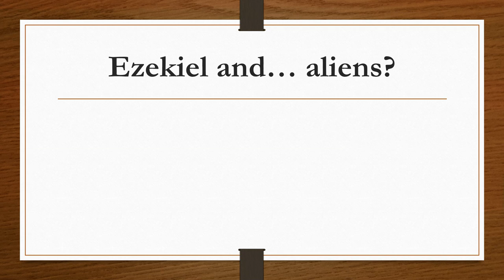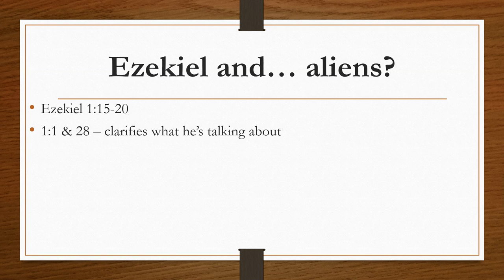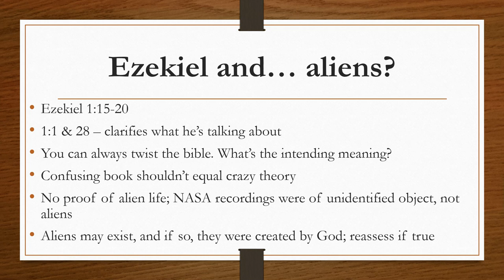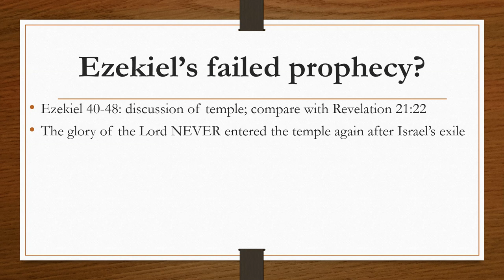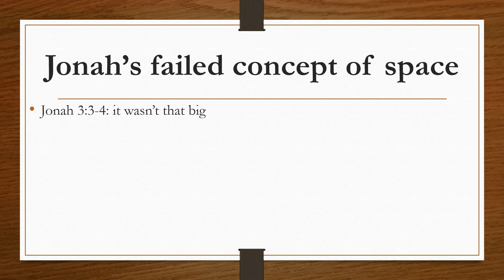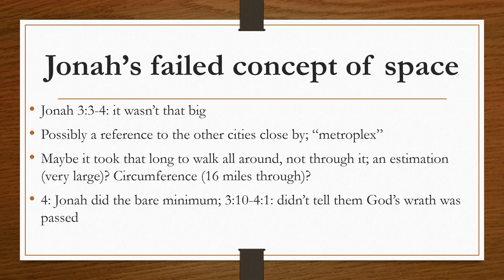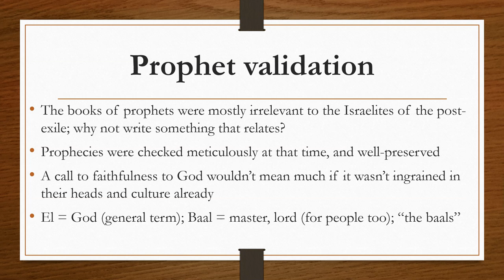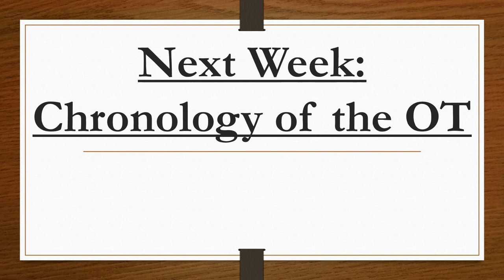The Exile and the Prophets (part 3)